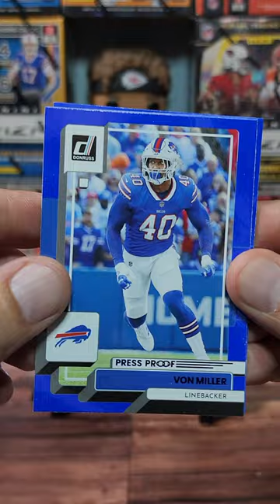2022 Donruss Football Value Pack | Dojo Short - Football Cards Hunting for Blue Parallels & Downtown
Ebay Store: